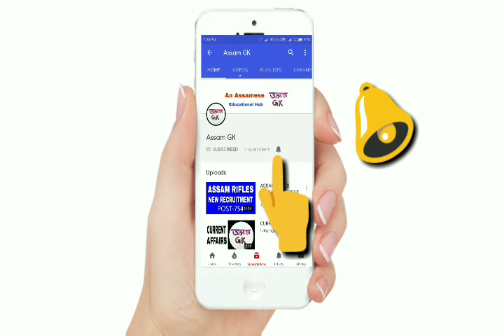CONSTITUTION OF INDIA – PART 5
HELLO FRIENDS…..
Aitu part.t aami constitution.r uporpt kisumaan important questions discuss korim.
Baki part bilak saloboi aapunaluke ASSAM GK channel.r PLAYLIST saowk….
Aami aaru important questions aapunalukor majoloi loi aahim.